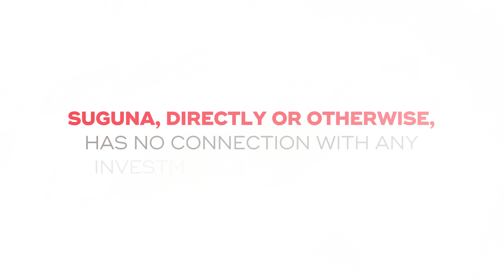🚫 Beware of Scams! 🚫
Protect yourself from fraudulent schemes falsely claiming to be associated with Suguna. Watch our video to stay informed and avoid falling prey to scams. Your security is our priority!